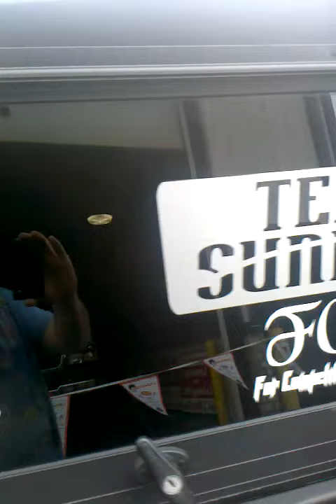the tracker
153+DB